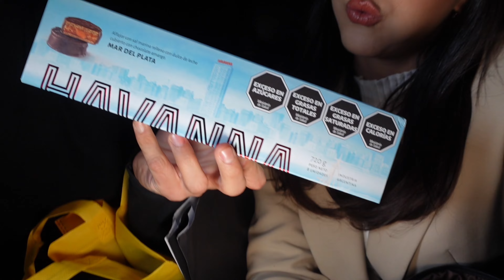UN FASHION WEEK VIRTUAL en argentina 👠 modelaje ￼reinadosdebelleza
Está fue mi experiencia viajando junto a mi organizacion missinternational a Córdoba Argentina para el Villa María Fashion Week💕 la verdad fueron dos días
 mágicos pero también llenos de muchísimo trabajo 🙊🌟 y aquí les muestro la realidad sin filtros de lo que fueron estos días.